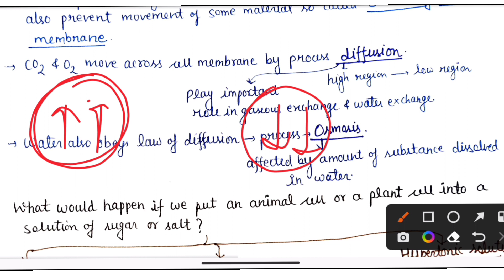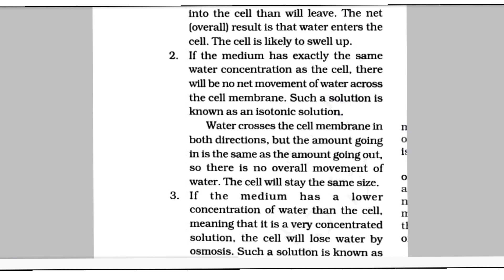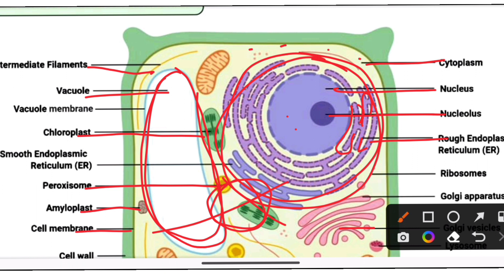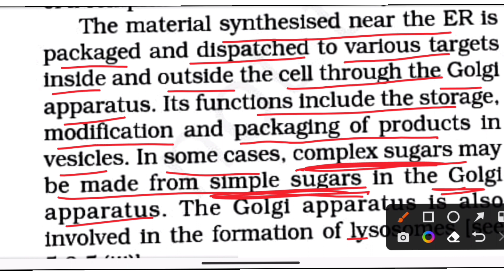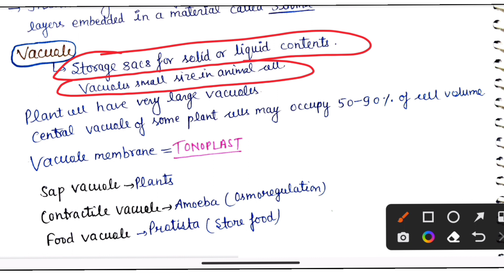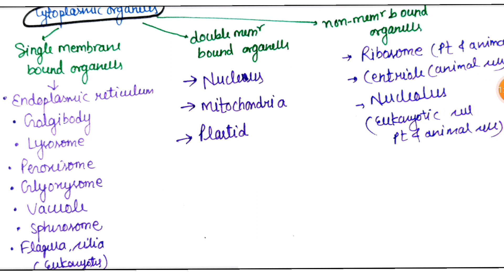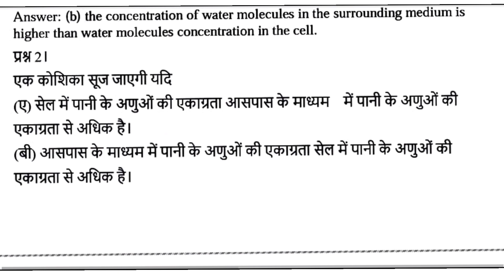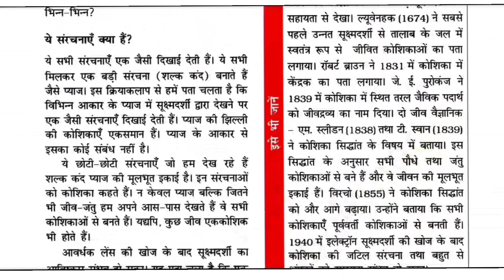KVS CRASH COURSE || TGT SCIENCE || CELL || NCERT ON BASE || BY SADHANA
🎯🎯Mission Kvs Prt/TGT NCERT complete Solution must watch✌️